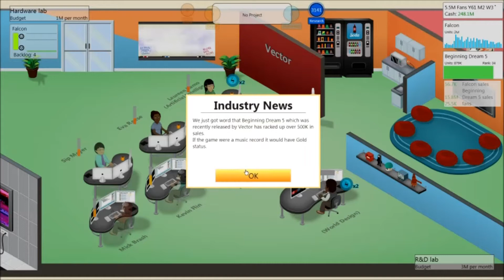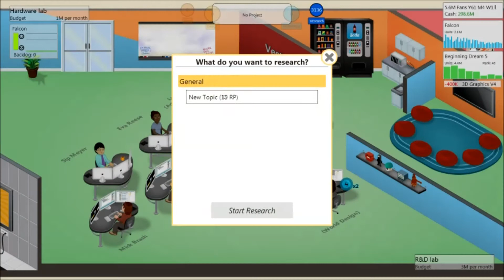Reviews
Signal Ops, Game Dev Tycoon, and Lord of the Rings: War in the North.